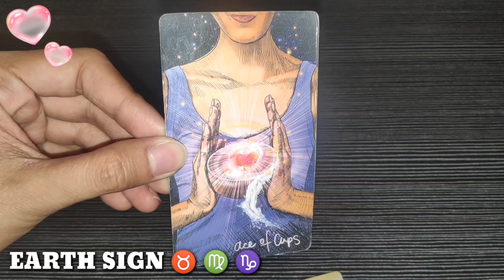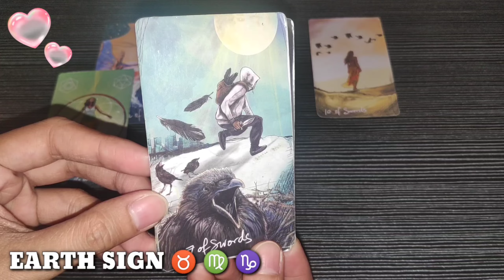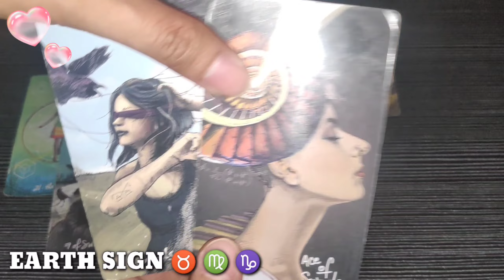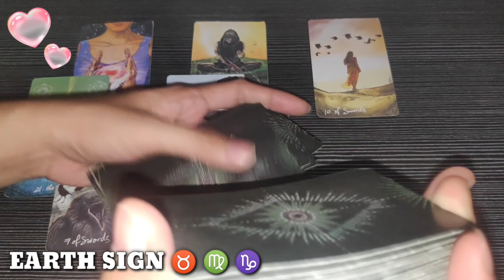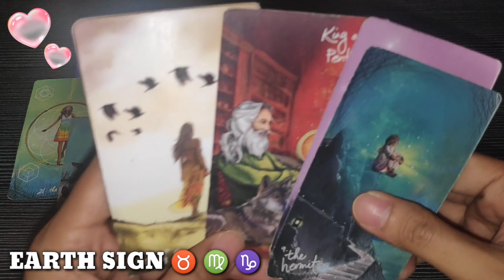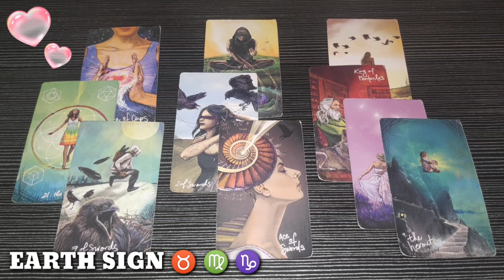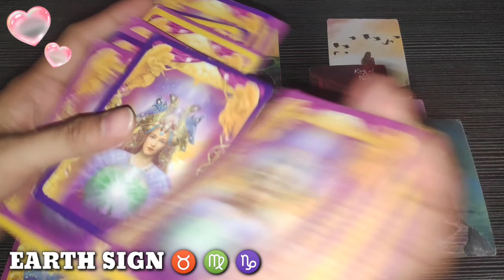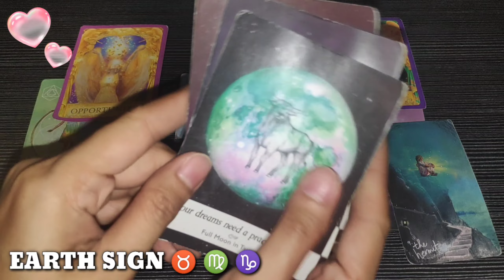TAURUS ♉ - VIRGO ♍ - CAPRICORN ♑ | LOVE ❤️ READING | EARTH 🌍 SIGN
Hi TAURUS - VIRGO - CAPRICORN , this is your LOVE ❤️ reading. Earth Sign, watch until the end of this video to get a clearer picture of your reading. Just a reminder, this reading MAY or MAY NOT resonate with you so do not take it personally and just take it as a GUIDE.

❤️ Click THANKS button beside DOWNLOAD button
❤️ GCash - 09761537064